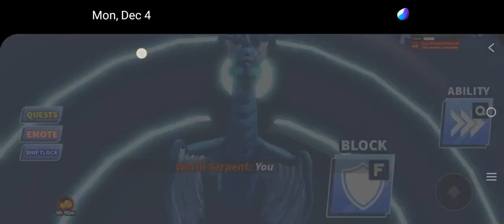EPIC GAME MONTAGE#Tsb#thestrongestbattlegrounds#bladeball#roblox#mepro